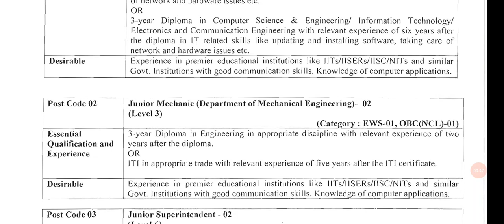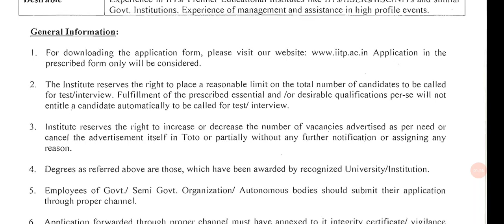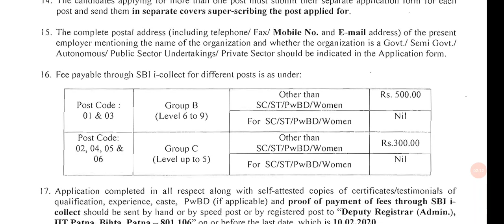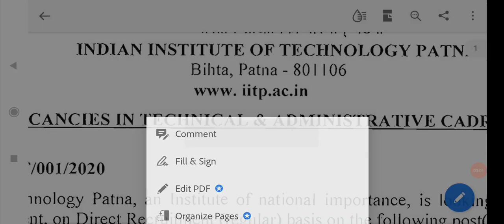Indian Institute of Technology|I.I.T|Sanitary Inspector|2020|Information